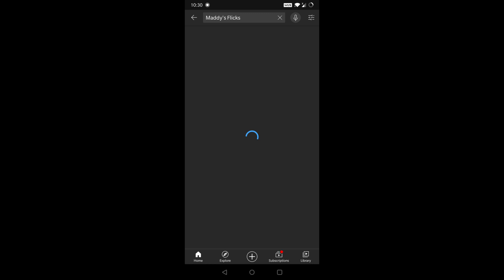ALERT ! SUBSCRIBERS MEET-UP ANNOUNCEMENT | FOR 1ST ANNIVERSARY OF MADDY'S FLICKS | ALL ARE INVITED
It's an announcement to  my friends (subscribers) for the meet up vlog - 1st anniversary of our channel Maddy's Flicks . All are invited show your support and love by your presence.

Date :- 29/11/2020 Sunday
Timing  :- 5:30 pm - 6:30pm

For  details and confirmation   :-